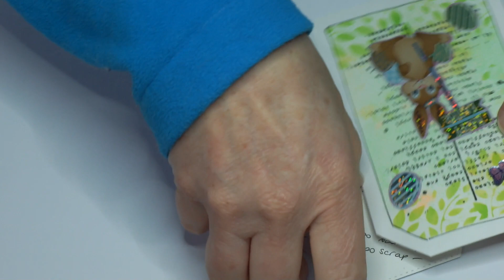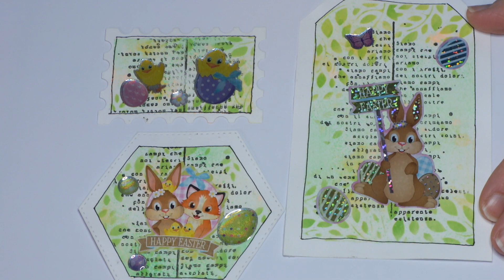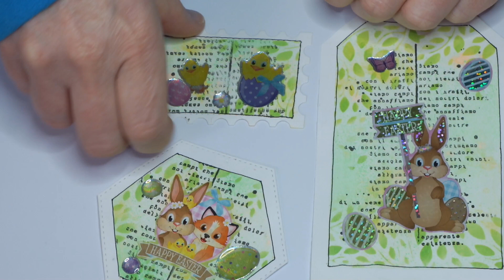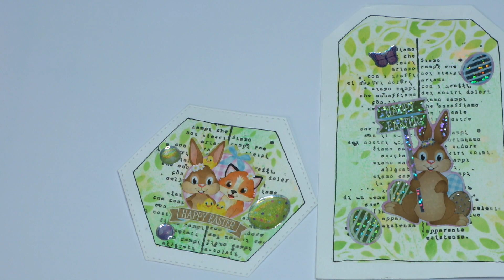OUVERTURE numéro 3 Concours 500 abonnés l Scrapbooking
Voici le numéro 3 pour le concours des 500 abonnées. Merci Sandrine J. du 57

Animatrice de loisirs créatifs, de carterie et de scrapbooking. Ici vous trouverez des vidéos, astuce, haul, tutoriel et des vidéos de mes créations...

Personnalisation de Cartes (Anniversaire, Condoléance, Naissance...), Calendrier de l'Avent, Coffret de Naissance...

Vous pouvez aussi me suivre sur Facebook et instagram et Web.